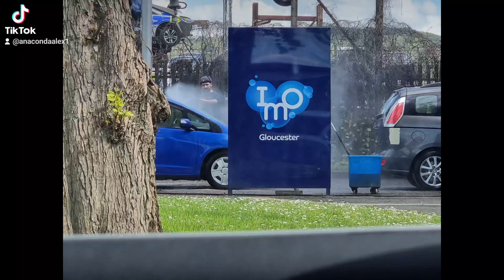IMO Car Wash, Gloucester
Today, I am putting the Imo Car Wash tunnel in Gloucester onto the YouTube map.

This super mini car wash had an exterior refit & Ceramic fitted last year with all the original interior features of when the car wash was green:

- Triple foam
- mini brushes
- leg brushes
- Head brushes
- dryer
- buffing danglers

The video of going through the car wash will appear in the next video